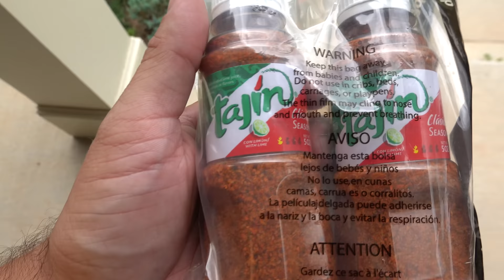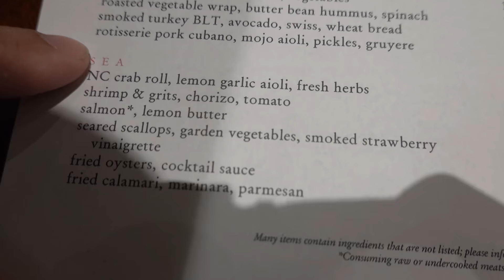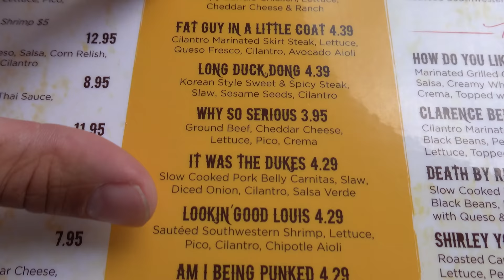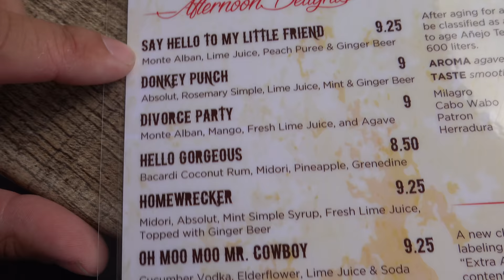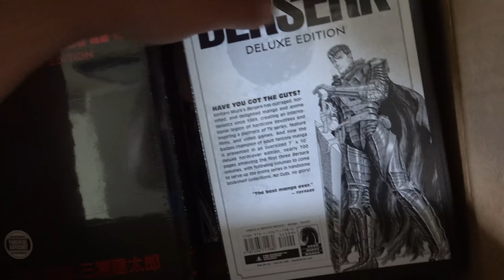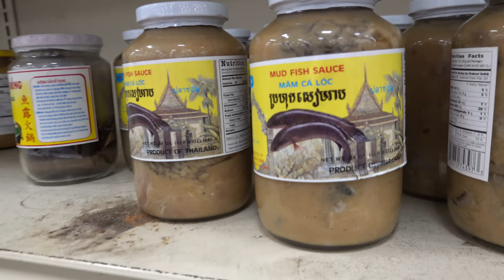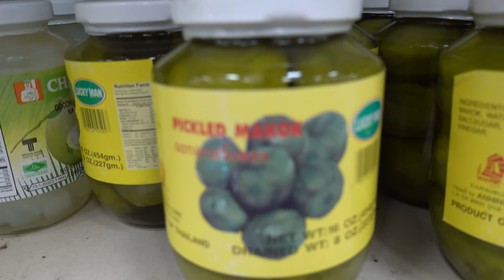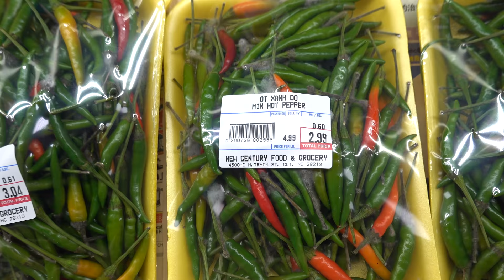the sketchiest Asian market in Charlotte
We payed a visit to the sketchiest Asian market in Charlotte, North Carolina. Then we ate some food at Ru Ru and Rooster Wood Fired Chicken.

My specs:
I9-9980XE
2080TI
64 gb ram

227 main st
Fort Mill, SC
29715